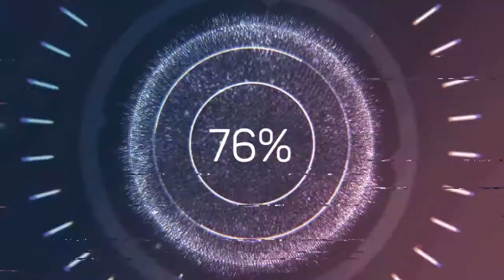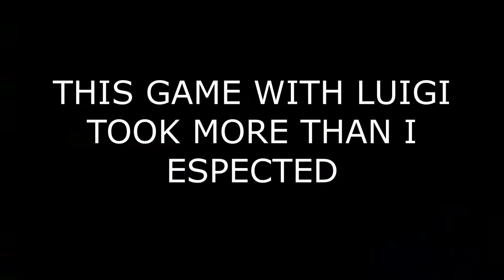MARIO TENNIS 64 gameplay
playing old nintendo games omg theyre so fun